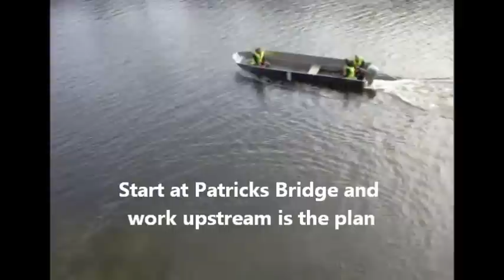River Lee Clean up February 2013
A crew from Meitheal Mara on one of their regular River Lee clean up trips.  The catch of the day was a moped. Also removed were - 8 shopping trolleys, 5 assorted bicycles, 1 metal patio chair and assorted bric-a-brac and branches.
Six years ago a major river clean up event was organised by Mainport Holdings. and six years later Meitheal Mara are still doing clean up trips.